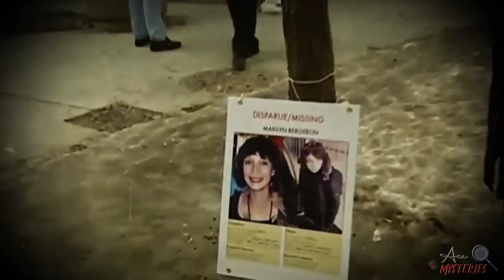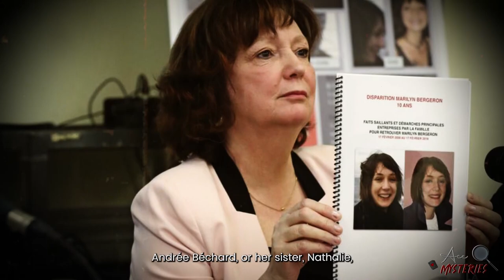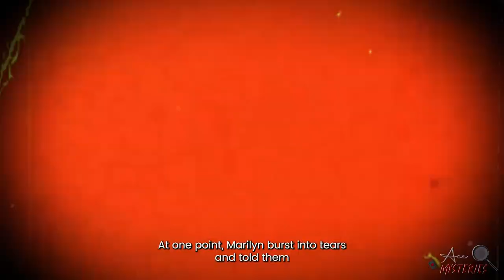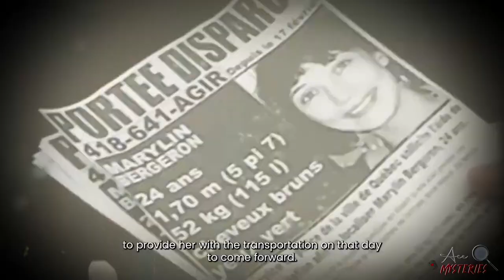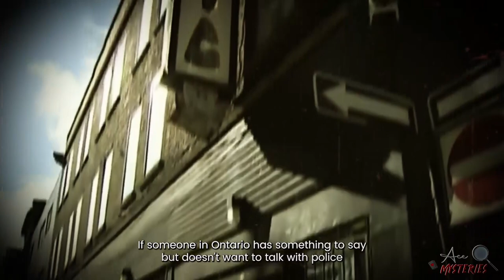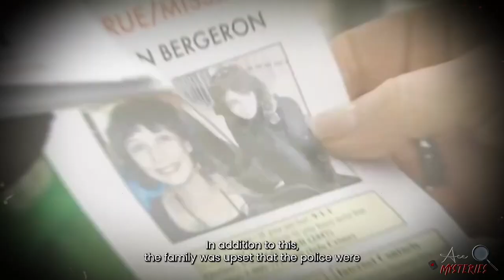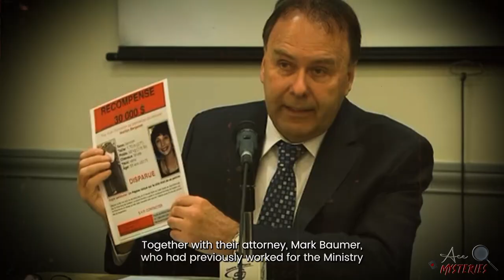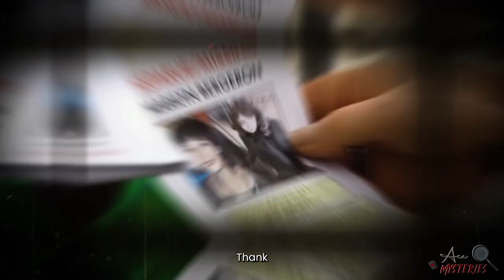The CHILLING Disappearance of Marilyn Bergeron...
On a peaceful Sunday morning, Marilyn Bergeron vanished without a trace while carrying out her daily routine. A thorough search was conducted, the police were notified, and the community was alarmed. However, despite their extensive efforts, Marilyn seemed to have vanished into thin air. As weeks and months passed, speculations circulated about her disappearance, with some suggesting that she had fled and others suspecting foul play. The authorities investigated all leads, but the trail went cold, leaving Marilyn's loved ones with unanswered questions and an unsettling feeling.

In this episode of Ace Mysteries, we look into this baffling case and the alleged sightings years later. What really happened to Marilyn Bergeron?

Please note this is a re-edit from a previous video uploaded on this case :)